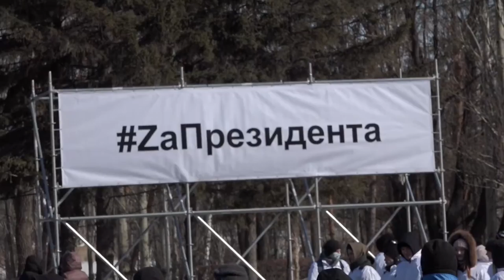Торжественная церемония старта лыжного пробега «Марш-бросок»